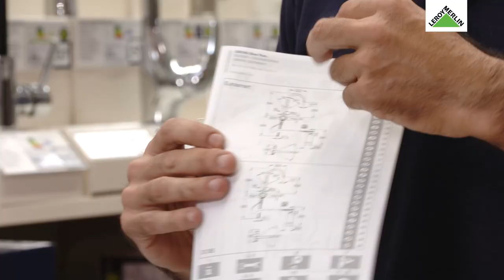Tecnologia única em torneiras, com a GROHE - Demonstração de Produto | LEROY MERLIN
Aprenda a fazer a correta instalação da torneira de bancada com filtro da "GROHE Blue Pure”, com o Daniel Abreu da GROHE.